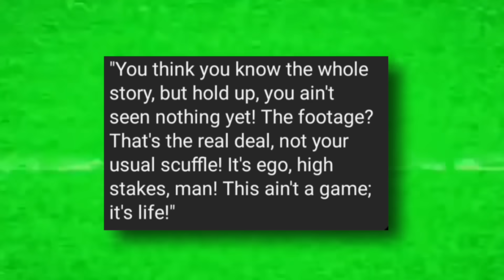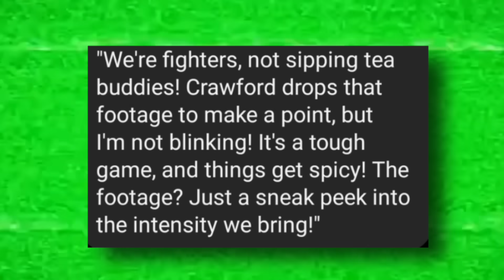"FOOTAGE!" Terence Crawford REVEALS That Bill Haney BRAWLLED Him First Before He Attacked Devin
Discover the shocking truth behind the Terence Crawford and Devin Haney brawl! This must-see video unveils new footage that completely flips the script on the assault charges against Crawford. Witness the intense confrontation that's more than just a regular boxing feud - it's a deep dive into the heart of the boxing world's raw drama and legal battles.

Get the full inside scoop on this intense Crawford-Haney showdown and join the heated debate. Did Crawford defend his ground rightfully? What does this mean for their future in the ring? Dive into this captivating saga that goes beyond the punches - it's a rollercoaster of emotions, legal twists, and raw, unfiltered sports action! 🌟